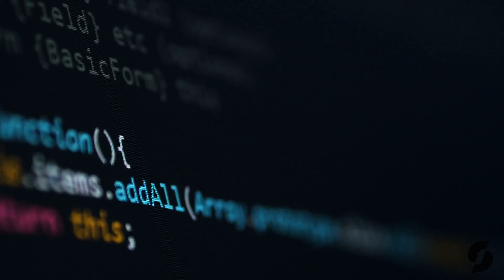Synergy One Lending - PR Testimonials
Listen in on why Synergy One partnered with SocialSurvey to provide better the home buying experience.

Synergy One Lending, Inc. is committed to simplifying the home buying experience. As a national mortgage lender, we offer the best combination of the digital mortgage technology our client’s want along with the expertise of our team they need. Synergy One is Approved to lend in 48 states and provides among the broadest set of mortgage options of any company today. Whether you are a millennial, baby boomer or luxury home buyer, Synergy One Lending stands out because of our relentless pursuit of excellence in our people, our process and the client experience.

Connect with Synergy One Lending!